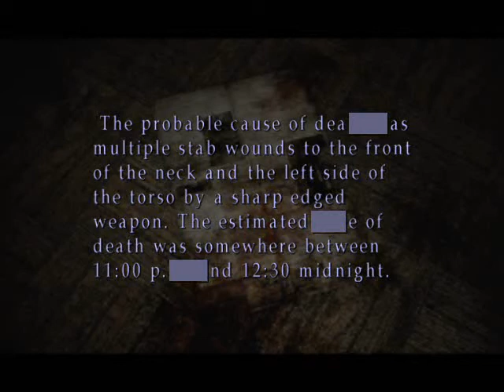Silent Hill 2 Walkthrough Part 19 Confusion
James finds Angela again who is near a monster who James defeats. After we find out that the monster was Angela's father. James eventually comes across Maria again this time finding her dead again...